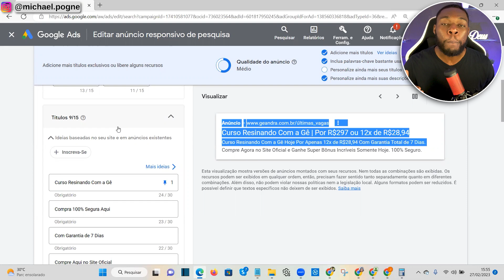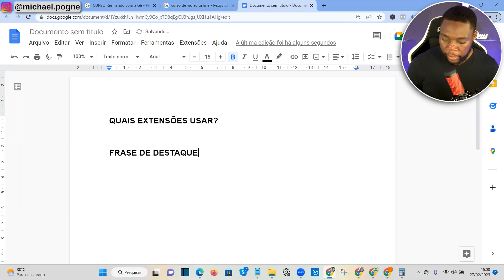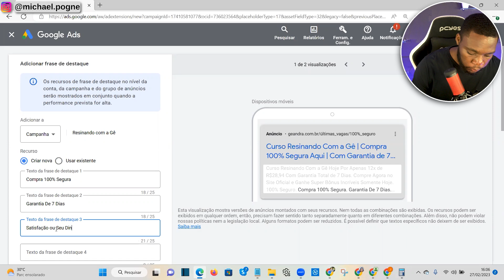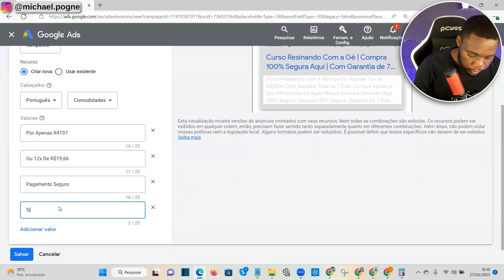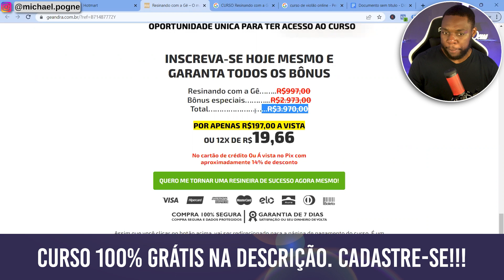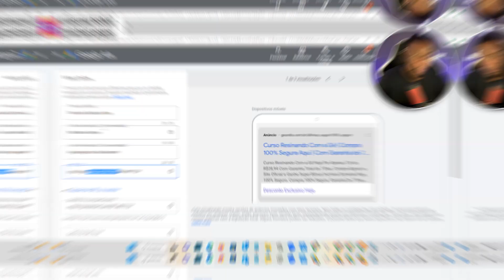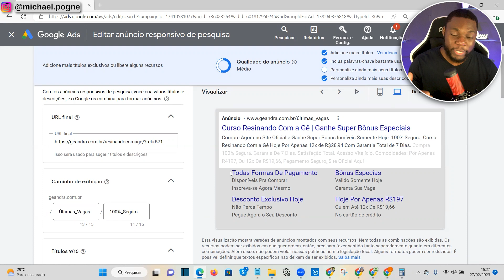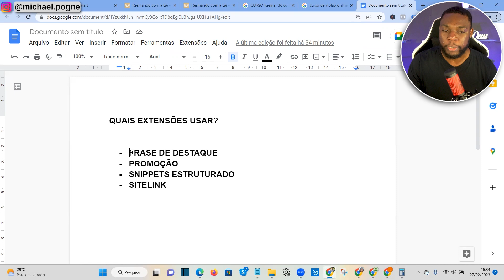Sem Isso Google Ads p/ Afiliados NÃO FUNCIONA (Você Precisa Disso Para Vender no Google Ads)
🔻⬇ Conecte-se comigo ⬇🔻
📲  Meu Instagram: @michael.pogne

🔻🔻Vídeos recomendados🔻🔻

👉 Mais de R$ 31.000 Como Afiliado | Resultado do meu Aluno em Menos de 3 Meses de Curso

Você precisa saber disso para vender muito no google ads como afiliado sem precisar aparecer e nem precisar criar conteúdos.

No vídeo eu fiz um passo a passo na tela e na prática do que você precisa para aumentar os seus resultados como afiliado.

Espero que o vídeo possa te ajudar e qualquer dúvida, pode deixar abaixo nos comentários que eu vou te ajudar.

VamboraJuntos.